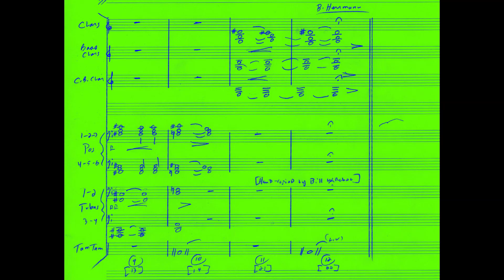"Titans" [JASON & THE ARGONAUTS] Bernard Herrmann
-streamlined "Titans" music from JASON & THE ARGONAUTS (1963)